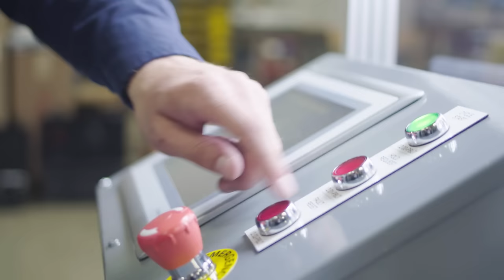Assembly Automation & Inspection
This machine was designed and engineered by Matrix Design to assemble a valve body and rubber tip. Assembly takes place around a dial using cam operated jaws that grip the valve body.  A vibratory bowl feeds the valve bodies into a gravity track while a servo driven small dial is used for feeding the valve bodies to the main dial.  Air tracks are used to move the rubber tip and a servo driven singulating mechanism grabs one unit at a time to insert on top of the valve body using thrust and rotation. After the parts are assembled, a vision camera inspects height and concentricity. If the parts are misassembled and do not meet the programmed critical dimension, it gets rejected through a vacuum. If the assembled part passes inspection, it gets ejected down a chute and into a waiting container on a conveyor belt at the bottom of the assembly machine.